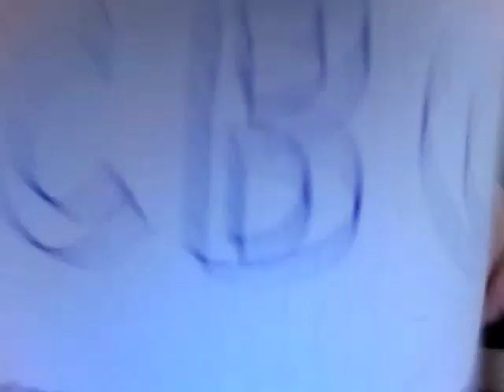Comedy Broads-cast E. 1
Episode One
A little long winded and definitely our series' pilot this weeks topics are Amy Poehler, Bill Cosby, and Playground theater auditions.